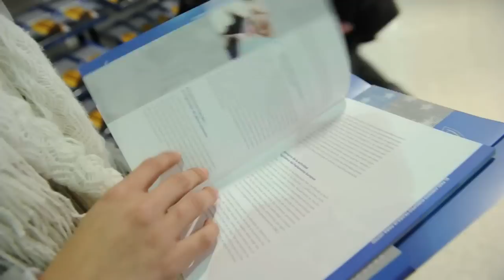Becas Fundación Botín para el fortalecimiento de la función pública en América Latina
Descripción del programa Becas Botín para el fortalecimiento de la función en América Latina. Versión larga.